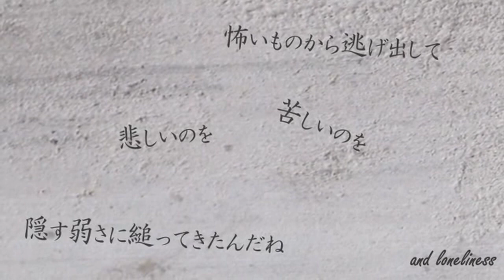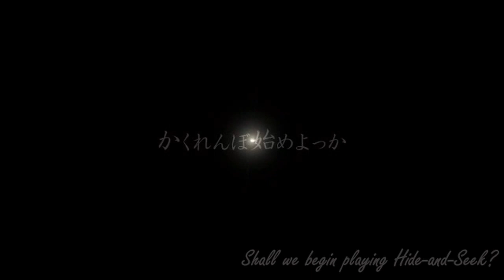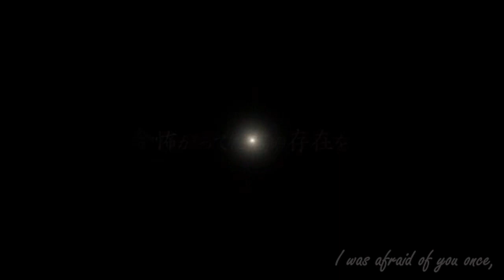Hatsune Miku - Hide-and-Seek (English Subbed)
Hide-and-Seek by buzzG

"The demon within me, the demon within you"

That's what it says on the lyrics page. And all of the comments say, "I was moved to tears!" or "I'm crying~!". Did I translate it wrong? I wanna cry too!

Romaji:

sekaijuu no orenji wo
omoikiri koboshitayou na sora
kanashisou de kurushisou na
oni ga tooku de waratteta

dare ni mo motomezu ni
kowai mono kara nigedashite
kanashii no wo kurushii no wo
kakusu yowasa ni sugattekitanda ne

hitori de heiki datte
detarame na uso ga tokui
kimi de wa nai boku de mo nai
hoka no dareka ni aisaretai to

negatteta yo sono tame nara
kokoro kara warau koto sae
hikikae ni shite kita

okizari ni shita daiji na merodi
soredemo modorenai no mou
koe wo koroshite naita kyou mo
zenbu miteta oni ga ita no

kakurenbo hajime yokka
hitorikiri no pareedo da
kowagatteta kimi no koto wo
kondo wa boku ga mitsukeru ban da

yojouhan no miraahausu de
chikara no nai me wo shiteiru
kimi wo sagashiteta

kimi wo umidashita boku no yowasa
gomen ne kotoba ni hodasarete

sukoshi dake omoidasesou na no
mayoi ya kyoufu ga nai hi wa
korekara mo yattekonai kedo

koe wo koroshite naita yoru mo

wasurenai yo